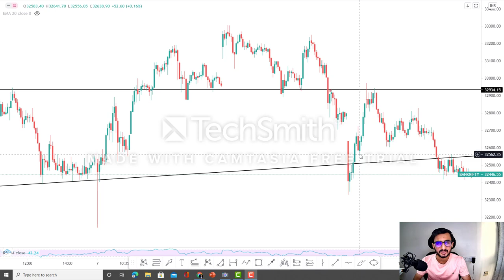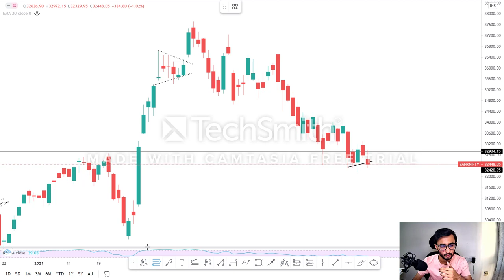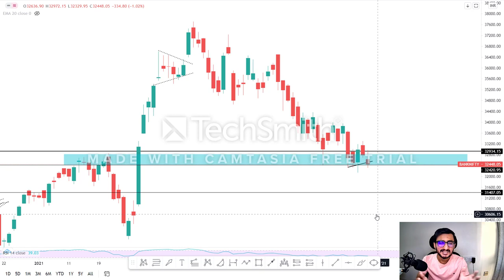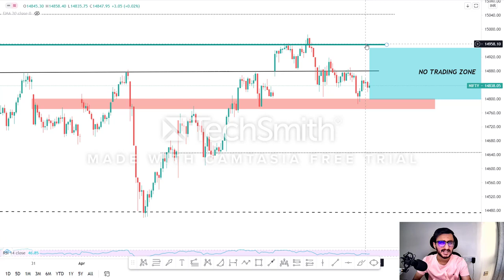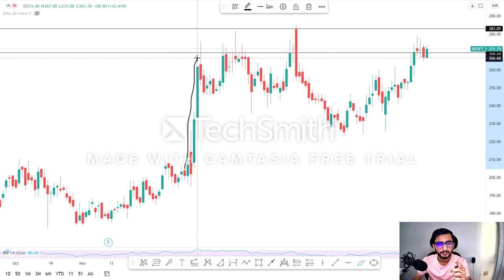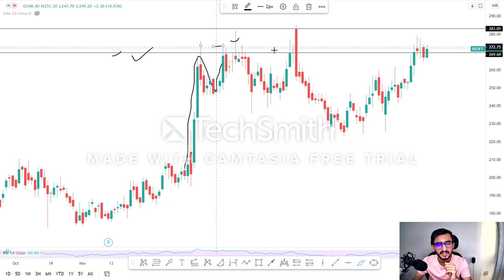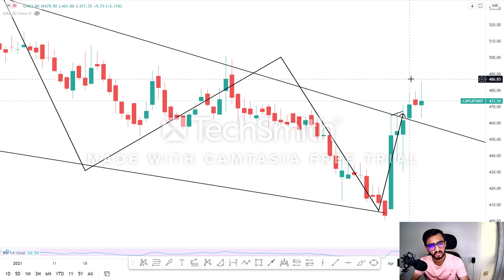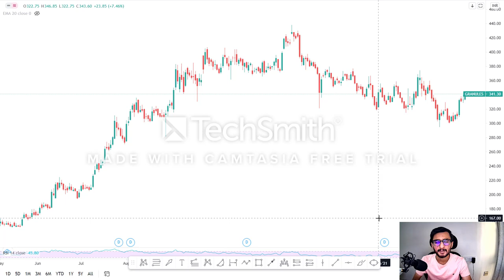Daily Intraday Calls For Tomorrow | 5 Jackpot Intraday Trading Tips | 12th April 21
Other Information !!

1. RELIANCE

2. KSCL

3. BSOFT

4.  CAPLIPOINT

5. GRANULES